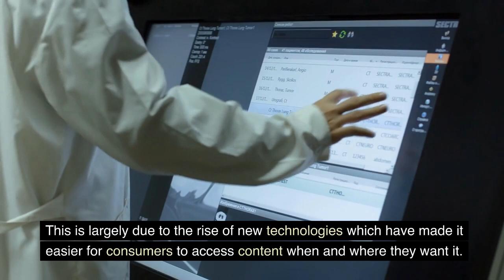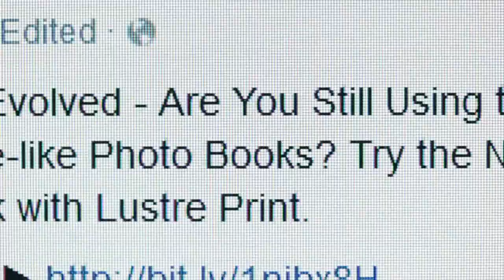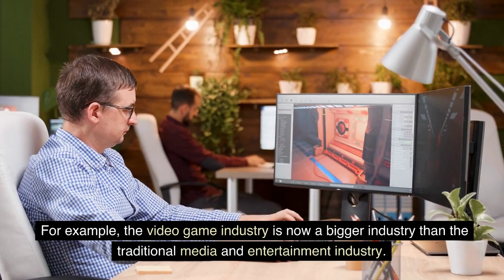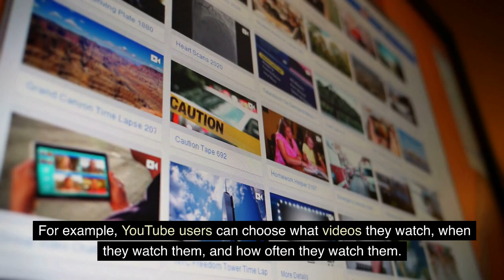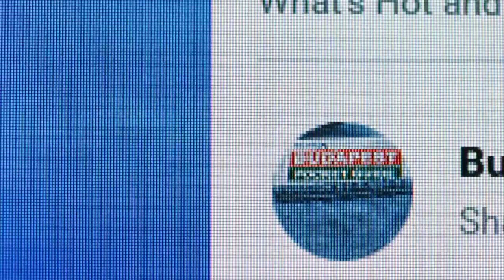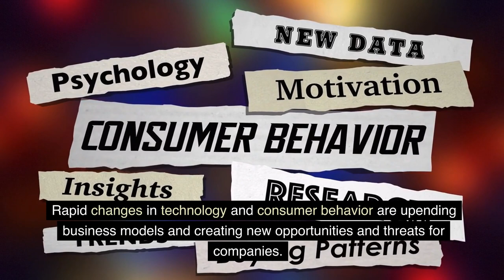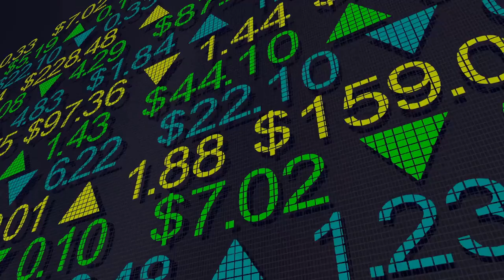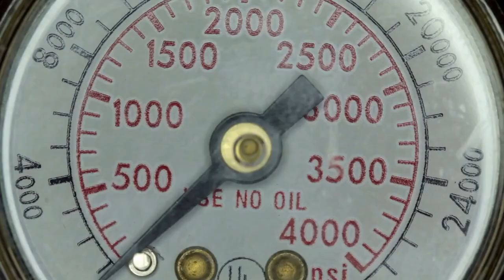Media and entertainment industry disruption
Welcome to Knowledge Power Zone, your go-to channel for top trendy and knowledgeable videos!

Our channel is dedicated to bringing you the latest and most interesting topics in various fields such as science, technology, health, history, and more. We believe that knowledge is power, and that is why we are committed to providing you with high-quality, informative, and entertaining content that will keep you engaged and informed.

Our team of experts and researchers work tirelessly to ensure that our videos are well-researched, accurate, and up-to-date. We cover a wide range of topics, from the latest scientific discoveries and technological advancements to historical events and cultural phenomena.

So, if you're ready to explore the world of knowledge and expand your horizons, be sure to subscribe to our channel and hit the notification bell to stay up-to-date on our latest videos. Thank you for joining us on this exciting journey of learning and discovery!